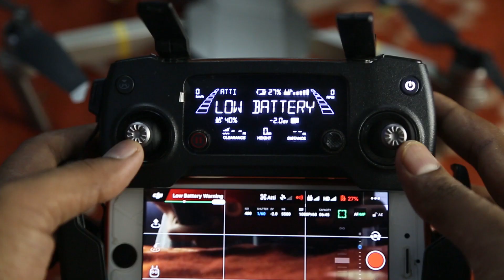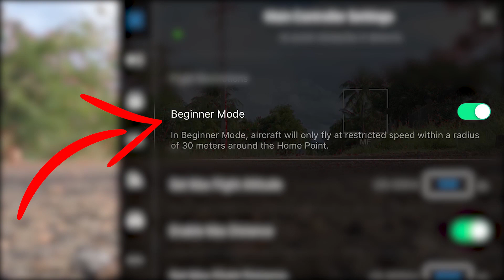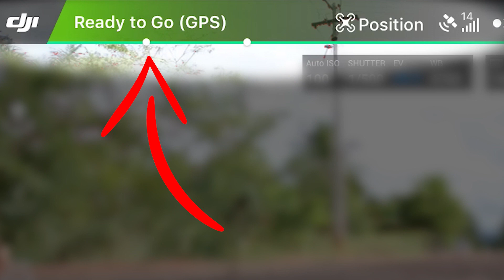Mavic pro review in tamil | HOW TO FLY A DRONE | டெக் தமிழ் | TECH TAMIL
New and upcoming drone pilots, learn to fly your drone safe and secure.this video is just a starting episode to the complete guide to fly a drone. please follow the instructions given in this video and upcoming videos and you can become a professional drone pilot in no time. give a like if this video was helpful to you.

GEARS USED:
           Drone - DJI Mavic Pro Platinum
           camera - Canon EOS 5D mk III